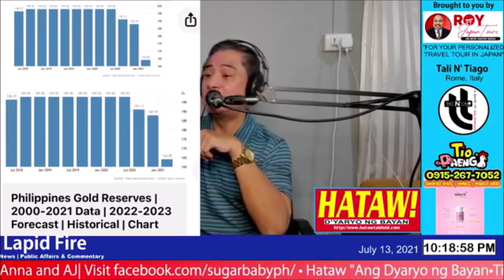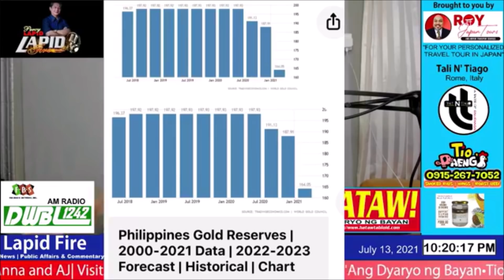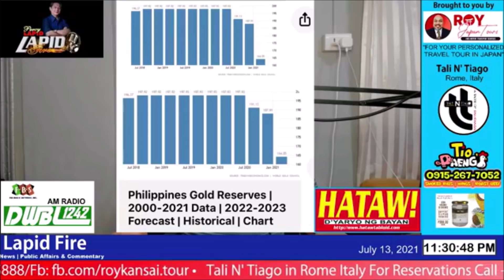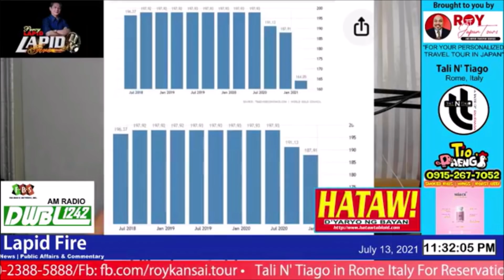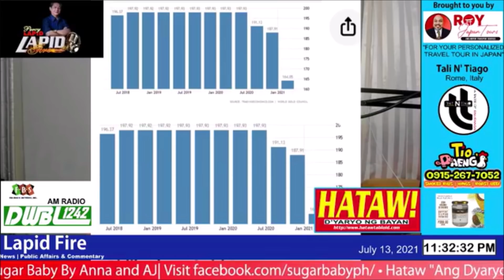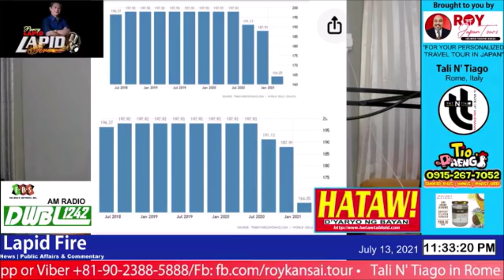TRILLANES, TINAWAG NA "BANGAG" SI P-DUTERTE!! (LAPID FIRE, July 13, 2021)